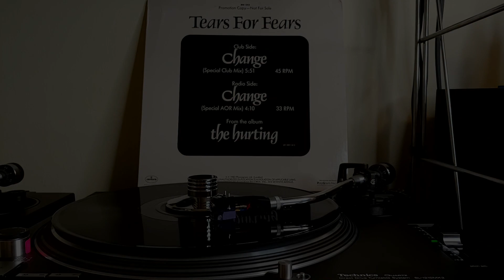Change (Special Club Mix) - Tears For Fears (Vinyl 12" Maxi Single)(Audiophile Audio)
Title: Change (Special Club Mix)
Artist: Tears For Fears
Format: Vinyl 12" Maxi Single - 45 RPM
Label: Mercury
Cat. N.: MK 245
Released: 1983 - US

Pick-up: Audio Technica AT440MLa

No equalization, no dynamic compression, no denoising, no automatic declicking.
Only the most annoying clicks were manually removed, one by one, using a "single click removing function" to preserve the original sound.